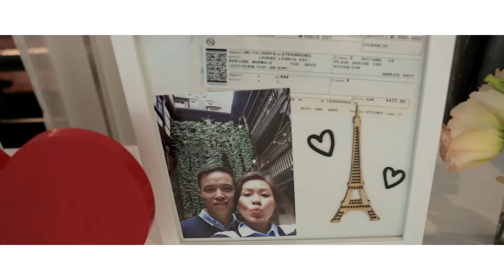Richard & Vannie Instagram Wedding teaser